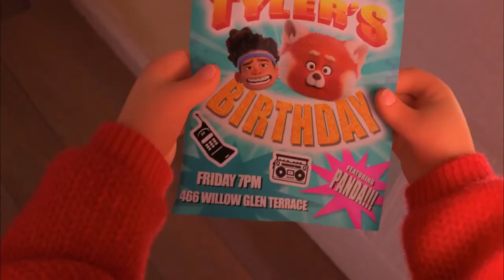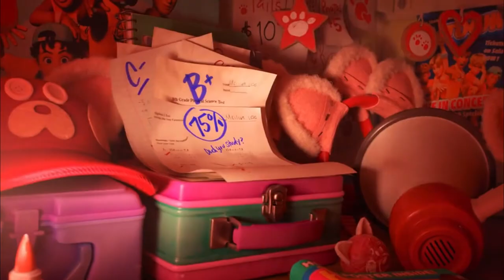Turning Red 2022 Explained s Big Red Panda Summarized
Turning Red (2022) explained in Hindi Urdu. The American animation fantasy film "Turning Red: Big Panda” story summarized with a full ending in  explanation. This plot is about a 13-year-old girl who is obedient to her parents. She enjoys the music of the band "4 town," and she wishes to attend their concert. There was a temple in their home, and many visitors came to visit. One day, "Lee" transforms into a red panda and becomes terrified, believing it is all a nightmare. Her mother discovers that she has been transformed into a red panda. Her father then tells her about her ancestors' history, and her mother takes her to the temple. She tells them about "Sang Lee's" wish to transform into a panda, which was passed down to her daughters. Her mother informs her that on the full moon night, a ritual will be performed on her and she will be separated from her red panda. Later, "Lee" wants to attend the concert, so she moves there on a full moon night, while her mother transforms into a red panda. Later, her father arrives and forms a large circle, and they both reach the world of their ancestors, where her mother apologizes for controlling her and they are separated from their pandas, with "Lee" wishing to keep her red panda. Later in the film, everything is shown f9ne and "Lee" uses to entertain the visitors as red panda, and this is the ending.